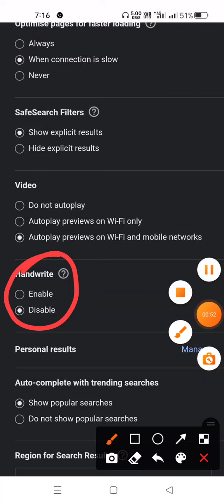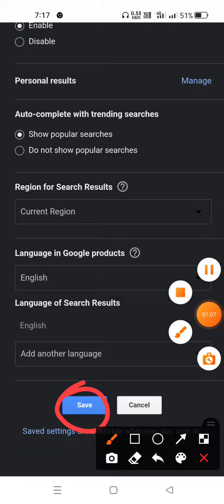Google handwriting mode open. Google short trick ।।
Google handwriting mode open.